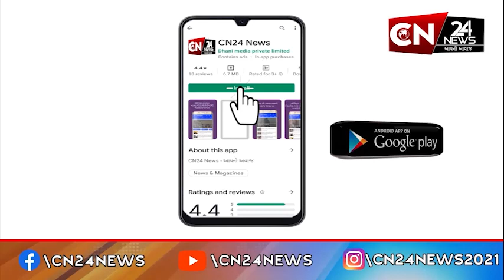સ્પોર્ટ્સ : વર્લ્ડકપ ટૂર્નામેન્ટમાં પાકિસ્તાનની હાલત ખૂબ જ ખરાબ